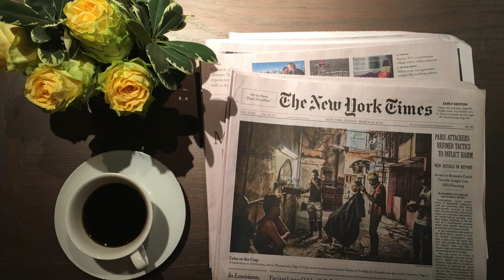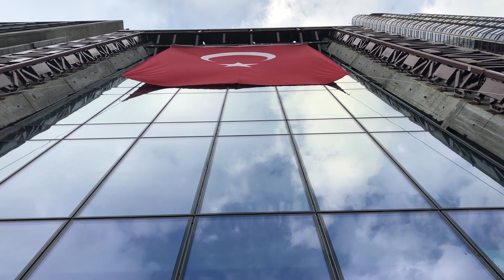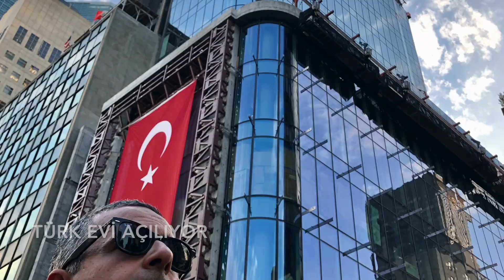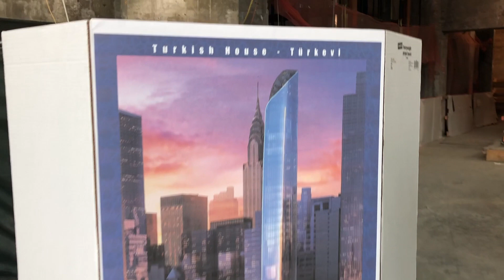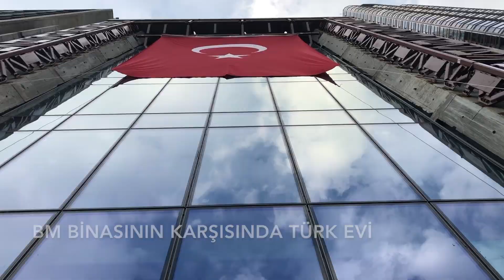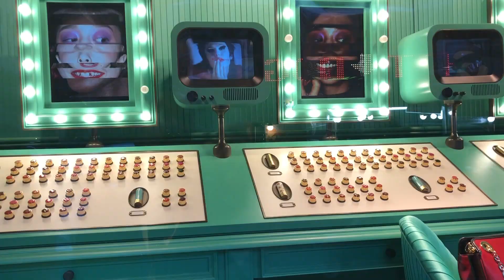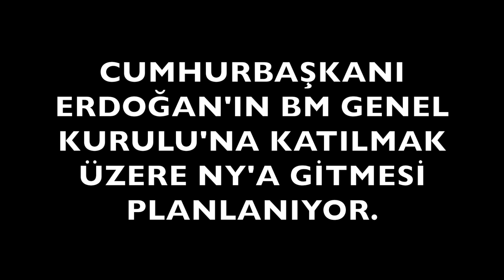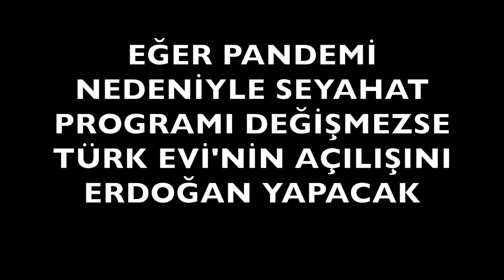İşte New York'un Kalbinde Manhattan'daki Türk Evi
Burası Manhattan. ABD'nin en dinamik şehri New York'un merkezi. Birleşmiş Milletler Plaza'nın tam karşısındaki Türk Evi, bu yıl (2021) eylül ayının son haftasında Cumhurbaşkanı Recep Tayyip Erdoğan tarafından açılacak. 171 metre yükseklikte, 35 katlı bina, terör riskleri planlanarak patlayıcılara dayanıklı şekilde inşa edildi.

Amerikan bilişim devi IBM'den 1977 yılında dönemin Dışişleri Bakanı İhsan Sabri Çağlayangil'in katkılarıyla satın alınan, 2013 yılına kadar Türkiye'nin BM Daimi Temsilciliği ve New York Başkonsolosluğu olarak hizmet veren binanın yerine Türkiye'nin ihtiyaç ve beklentilerine uygun, modern bir gökdelen inşa edilmiş oldu.

Türk kültüründen izler taşıyan binanın, mimari stili ve özellikleriyle New York'un son dönemdeki dikkat çeken yapılarından biri olması bekleniyor.

Türkevi Binası'nın projesi Amerikan mimarlık firması Perkins Eastman tarafından tasarlandı. Baş mimarı Jonathan Stark, Türkiye'ye gidip inceleme yaptıktan sonra projeye son halini verdi.

Birleşmiş Milletler Daimi Temsilciliği ve Türkiye'nin New York Başkonsolosluğu'nun yanı sıra 200 kişilik oditoryum, toplantı ve sergi salonları, 20 araçlık otopark ve üstünde lojmanların yer alacağı Türk Evi Binası birçok hizmeti aynı anda verebilecek yüksek güvenlikli bir bina olacak.

Mimari projenin bir bina olarak hayata geçirilmesini IC İçtaş İnşaat sağladı. BM binasının tam karşısındaki inşaatın önünde CCN Yatırım Holding Yönetim Kurulu Başkanı Murat Çeçen, İC İçtaş İnşaat İcra Kurulu Üyesi Burak Vardan, şirketin ABD Direktörü-Proje Sorumlusu Turgay Tanhan, Cephe Proje Müdürü Onur Zeybek ve İnce İşler Proje Müdürü Esin Pektaş’la buluştuk. Projenin kademe kademe nasıl gelişim gösterdiğini ve bugüne ulaştığını anlattılar.

Esin Pektaş, binanın neredeyse kasırga şiddetindeki rüzgara dayanıklı şekilde planlandığını anlatırken Murat Çeçen, dış cephede olası terör eylemlerine karşı alınan bazı önlemlerinden örnekler verdi.

New York City Amerika Birleşik Devletleri'nin en çekici ve hareketli şehri. Aynı zamanda bir finans, sanat, kültür ve moda merkezi. Dünyanın her ülkesinden varlıklı insanların alışveriş, ziyaret veya yaşamak üzere New York'a akın etmesi, ortalama gelir seviyesindeki insanların yaşam maliyetinin çok yükselmesine neden oluyor.

New York konut fiyatlarının ve arsa metre kare bedelinin dünyada en yüksek olduğu şehirlerden biri. Tıpkı Tokyo, Londra, Moskova ve Paris gibi roket hızıyla yükselen bir konut borsası mevcut.

Türk Evi'nin tamamlanarak açıldıktan sonra New York ölçeğinde yaklaşık 1,5- 2 milyar dolarlık bir toplam değere sahip olacağı tahmin ediliyor.